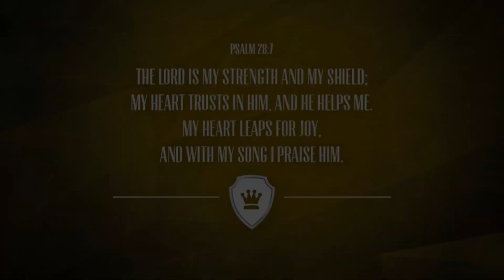FBC Wed Devo and Prayer 20 03 25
Welcome to our Wednesday evening Devotion and Prayer Video with Dr. Cecil Sanders, Jr.